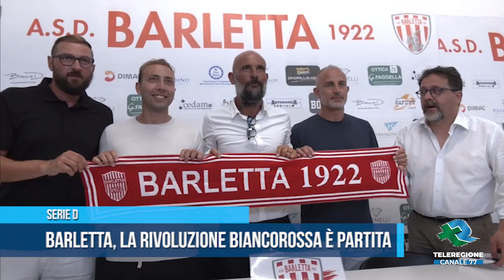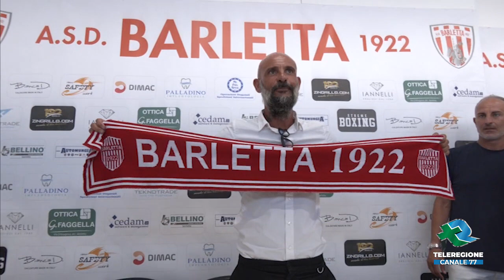SERIE D Barletta, la rivoluzione biancorossa è partita TG Teleregione 15 07 2023 1